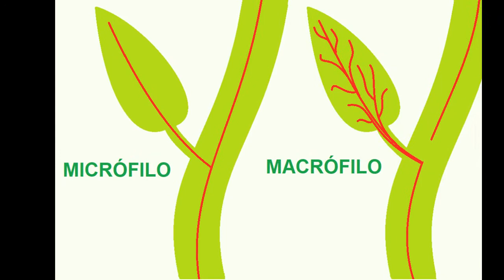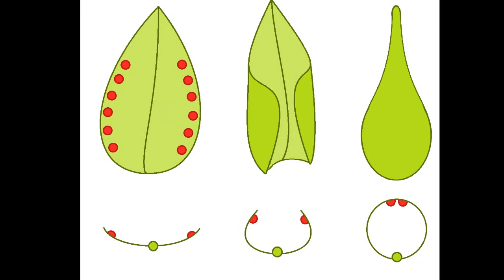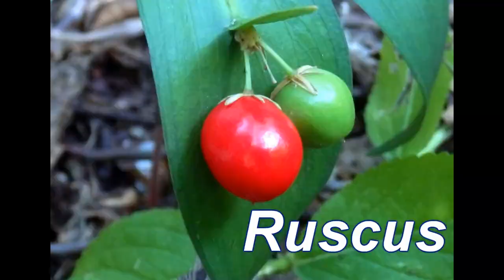Hojas encubierto: modificaciones foliares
Las plantas presentan una diversidad morfológica impresionante: flores, frutos, espinas y hasta trampas para insectos! Pero estas estructuras tienen un origen en común: todas empezaron como hojas.
En este video intentaré explicarles como fue que las hojas fueron transformándose para cumplir funciones de lo más variado.
Podés seguir investigando el tema en Internet como “hojas modificadas” (modification of leaves en inglés)

Si te gustan los videojuegos pasate por el canal de mi amigo Norich

Nombre de los autores y enlace a su perfil de Flickr

No tengo ningún en perfil en otra red social